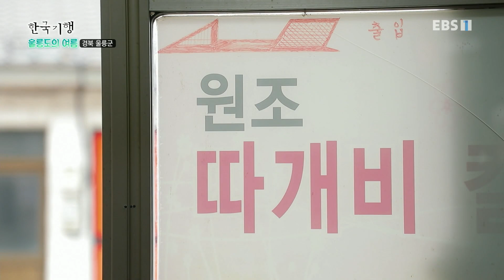한국기행 - Korea travel_울릉도의 여름 2부- 여긴 처음이지요?_#002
공식 홈페이지 울릉도의 여름 2부- 여긴 처음이지요?,

삼성전자에서 근무하다가 7년 전, 사직서를 내고 울릉도로 온 도희탁 씨(61세). 그는 울릉도에서 택시를 운행하고 관광객들에게 해설하는 일을 하며 살아가고 있다. 오늘은 호주에서 호주 시민으로 사는 아들이 처음으로 울릉도에 오는 날! 사동항구에서 아들을 맞이하고, 특별한 손님인 아내와 아들을 태우고 울릉도 투어에 나섰다. 주민들만 아는 맛집에서부터 아직 알려지지 않은 울릉도의 숨은 명소, 감탄이 절로 나오는 일몰 장소까지~ 진짜 울릉도의 맛에 빠져든다!